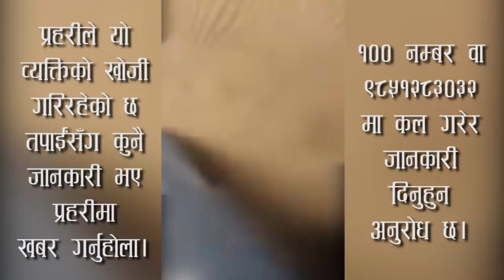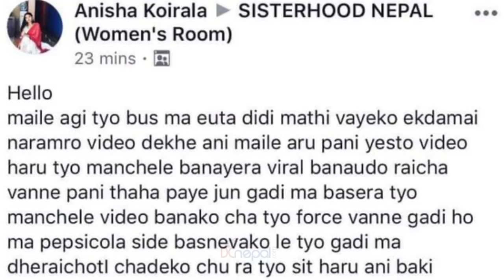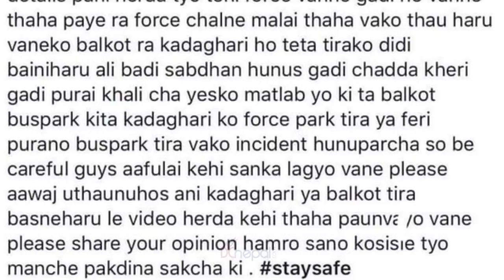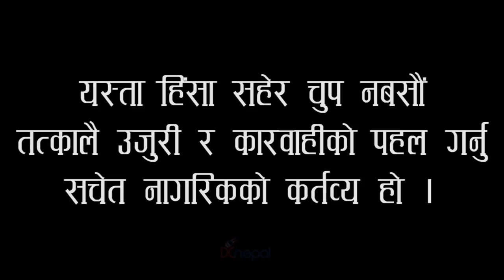नेपाल बस काण्डः सार्वजनिक यातायातमा अश्लिल हर्कत । Nepal Bus Kanda l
१२ बर्षदेखि सञ्चालनमा रहेको चर्चित समाचार पोर्टल डिसीनेपालडटकम को यो आधिकारिक युटुव च्यानल हो । नेपाली राजनीति, कला, खेल, समसामयिक घटनाक्रम र विविध विषयमा हामी दैनिक भिडियो समाचार, अन्तरवार्ता, भिडियो ब्लग र भिडियो सामग्री पस्कन्छाैं ।